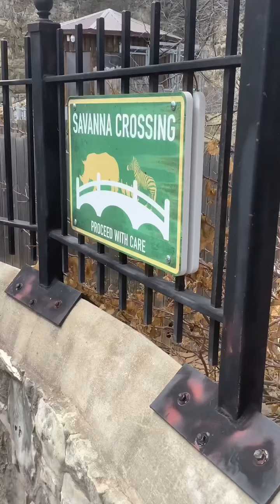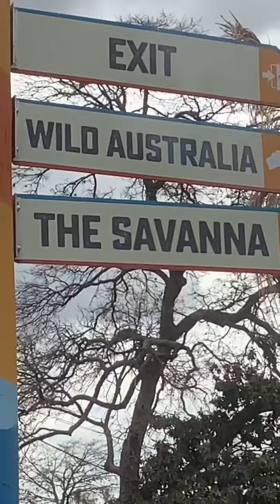San Antonio zoo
We went to the San Antonio zoo and want pet to share it with you